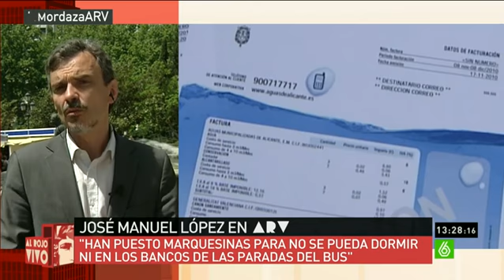José Manuel López: "Podemos no pierde el frescor, lo transforma en propuestas"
El candidato de Podemos a la Comunidad de Madrid, José Manuel López, ha hablado en 'Al Rojo Vivo' sobre el descenso de Podemos en las encuestas y las valoraciones que apuntan a que la formación se encuentra en un periodo de bajón. Según ha dicho, están "recuperando el frescor del 15M no usando la calle para protestar, sino usando la calle para vivir, que es lo que están pidienod los ciudadanos". Además, ha apuntado que van a "seguir trabajando en el diagnóstico que esté junto a las propuestas". Asimismo, López ha explicado que Podemos quiere crear un banco del agua, un proyecto para "cambiar el modelo productivo de Madrid" y que "recuperará las inversiones del Canal en América Latina, ponerlas en un fondo patrimonial y que los beneficios pasen a él y así crear un banco que financie la innovación, la eficiencia energética y el desarrollo". Acerca de las propuestas de Aguirre sobre las personas sin hogar, López ha respondido que la candidata del PP "muestra un desconocimiento total de lo que pasa".